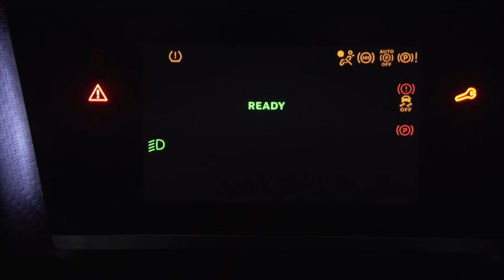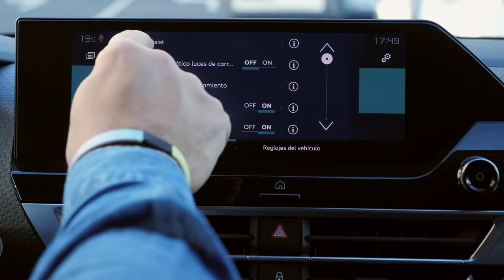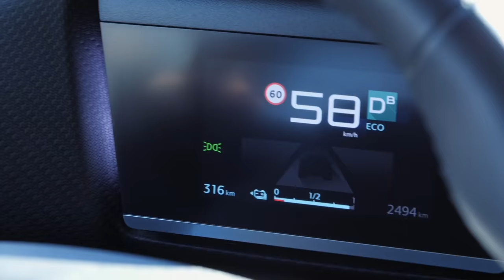CITROËN ë-C4, PONEMOS a PRUEBA su AUTONOMÍA a lo largo de un día ENTERO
Aquí tienes la prueba el nuevo Citroën ë-C4 para comprobar que es el eléctrico definitivo para tu rutina. Destaca su silencio, confort, fluidez, tecnología y potencia en situaciones que te serán más que familiares.

Con sus 350 kilómetros de autonomía puedes hacer trayectos diarios de hasta 60 kilómetros sin tener que pensar en cargar en una semana laboral. ¿Y si tienes mono de viaje el fin de semana? Carga a tope y a disfrutar del camino.

Un contenido de Auto Bild para Citroën